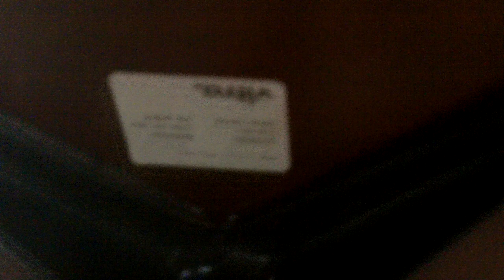Eames Classic Lounge Chair and Ottoman in Black Leather and Cherry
The Eames Lounge chair is a collectors item, instantly recognisable as a classic, timeless, comfortable and yet understated. Like any beautiful classic it is admired and desired by those with exquisite taste. Each one is lovingly made in the finest leather, here is what one article said about the chair: 'Eames Lounge Chair and Ottoman

Designed by Charles and Ray Eames for the Herman Miller furniture company and manufactured under licence by Vitra since 1957.

Their aim for the Lounge chair was to combine utmost comfort using only high-end materials and high-quality finishing. The chair conveys the impression of a well used baseball glove, inviting the user to sit back and relax. The Ottoman provides even further relaxed comfort.'